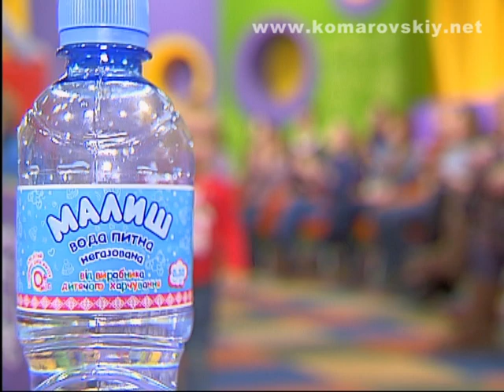Педагогический прикорм - Доктор Комаровский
Доктор Комаровский и перинатальный психолог Ксения Соловей выяснят, что такое педагогический прикорм и в чем конкретно он состоит, а также назовут его плюсы и минусы.

Doctor Komarovskiy - Pedagogical complementary foods.